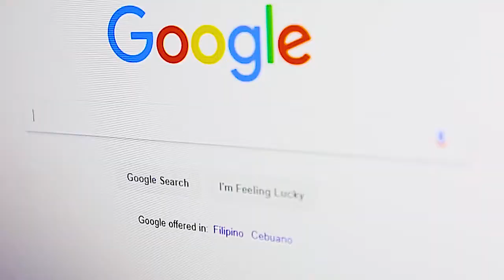[Учить английский на филиппинах] IELTS школа английского на филиппинах : Hotel Internship